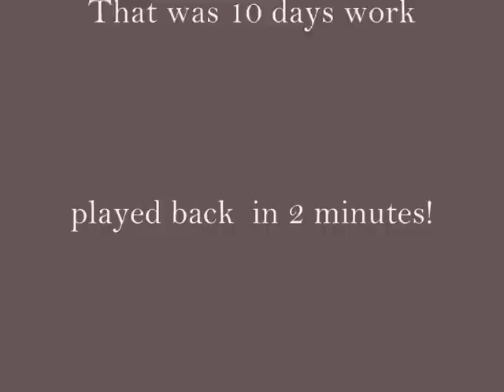free school mural time lapse!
Time lapse video of the painting of a mural at the Norwich Free School